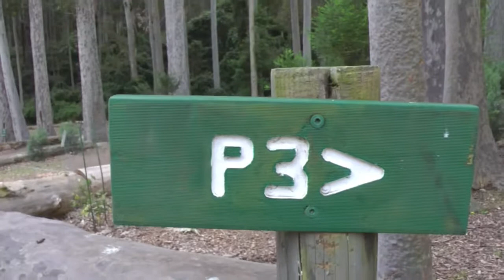Site P3 Powered campsite - Durras Lake North Holiday Park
This large powered campsite is in the middle of the lower campground. It is a drive through site ideal for caravans. It has a soft mulch base and a wood-fired BBQ/fireplace.